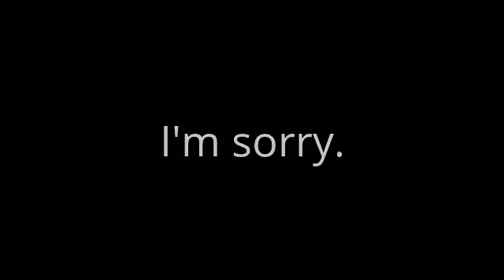Mark is bad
Here is mark. Mark is bad.